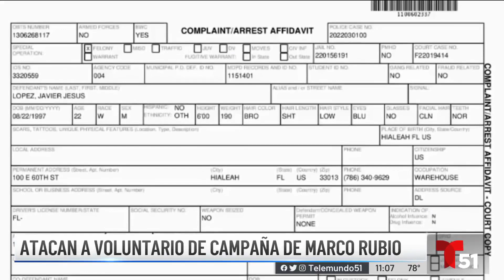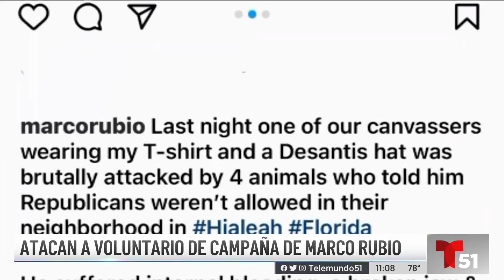Marco Rubio denuncia agresión a voluntario de campaña en Hialeah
El senador republicano Marco Rubio denunció que un voluntario de campaña fue atacado mientras repartía folletos políticos en Hialeah.⁠
Christopher Monzón dijo que mientras distribuía los volantes, un hombre le bloqueó el paso y le dijo que no podía atravesar la acera de su casa. Lo que comenzó como una discusión, terminó en un ataque físico.⁠